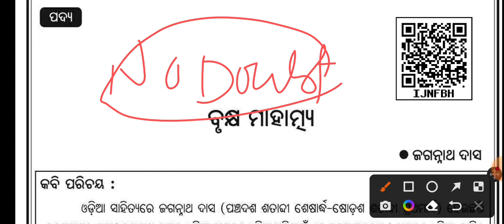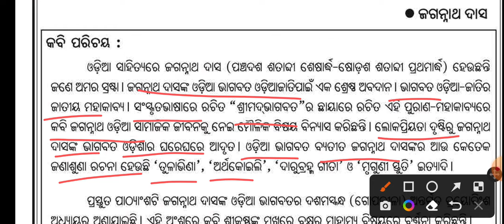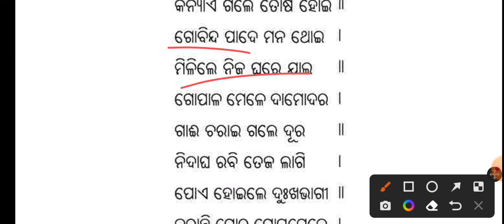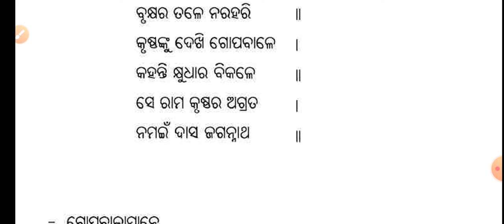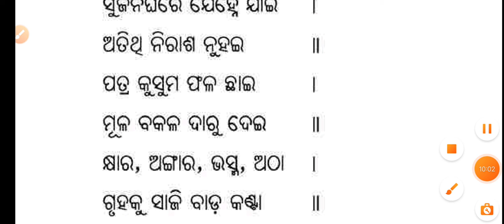ବୃକ୍ଷ ମାହାତ୍ମ୍ୟ//Brukhya mahatmya//8th class odia//details explanation in odia medium ‎@No Doubt